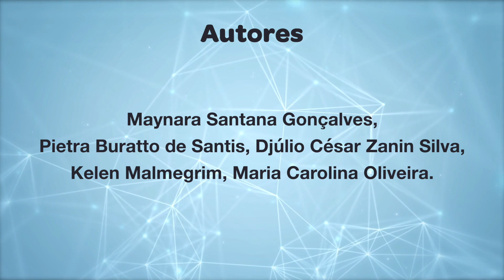Estudo relacionado ao tratamento da esclerose sistêmica é premiado em renomado congresso brasileiro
A pesquisadora Maynara Santana Gonçalves, doutoranda do programa de Oncologia Clínica, Células-Tronco e Terapia Celular da FMRP-USP, recebeu o “Prêmio Júlio Voltarelli” como melhor trabalho em Terapia Celular e Pesquisa Básica, do “XXVII Congresso da Sociedade Brasileira de Terapia Celular e Transplante de Medula Óssea”, no dia 19/08, em Curitiba.

A pesquisa “Aumento dos mecanismos de imunoregulação em pacientes com esclerose sistêmica submetidos a transplante autólogo de células-tronco hematopoéticas” foi orientada pela Prof. Dra. Maria Carolina de Oliveira e pela Profa. Dra. Kelen Malmegrim de Farias, pesquisadoras do Centro de Terapia Celular (CTC-USP) do Hemocentro RP.

O transplante autólogo de células-tronco hematopoiéticas é uma opção terapêutica para pacientes com esclerose sistêmica grave e progressiva. A doença é caracterizada por lesões microvasculares associadas a diferentes graus de fibrose da pele e dos órgãos internos. Os pacientes sofrem com problemas de falta de ar, dores pelo corpo, manchas e dificuldade de locomoção, levando muitos a deixarem seus trabalhos e o convívio familiar.

Os resultados do estudo premiado contribuem no entendimento da reposta terapêutica dos transplantados e no enfrentamento da doença.